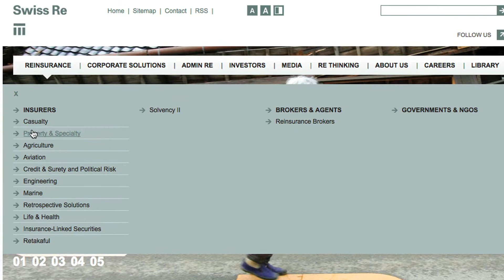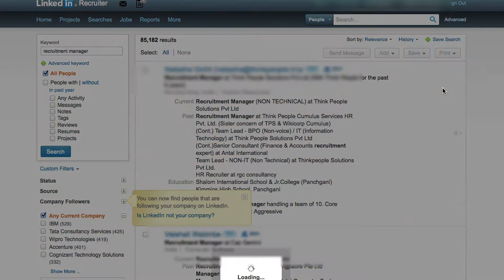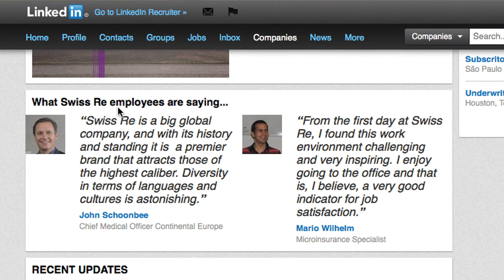Swiss Re talks to LinkedIn about how they leverage our Talent Solutions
Elske Berkhout shares Swiss Re's experience with LinkedIn